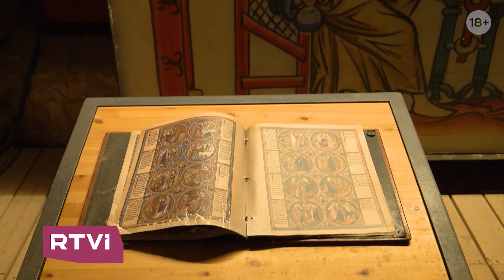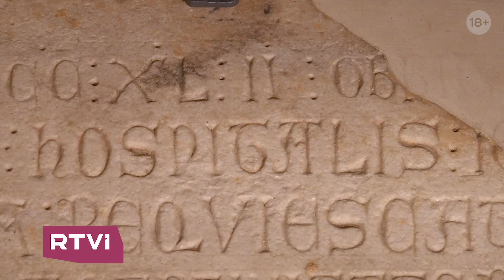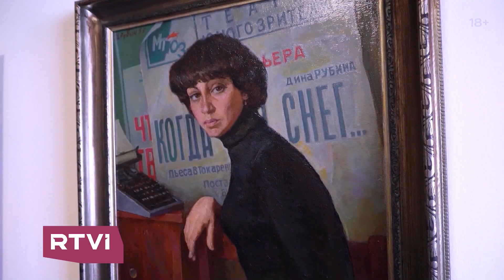Тайны города Акко, продолжение интервью с Диной Рубиной и театр на крыше // Прогулки по Израилю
В этом выпуске «Прогулок по Израилю» мы спустились в подземелья древнего города Акко, продолжили говорить о детстве, семье и творчестве с Диной Рубиной и побывали в театре «Плейбек» на Тель-Авивской крыше, где актеры разыгрывают спектакли по рассказам зрителей.

00:00 Приветствие
01:27 Город Акко
08:05 Интервью с Диной Рубиной
23:12 Театр «Плейбек»